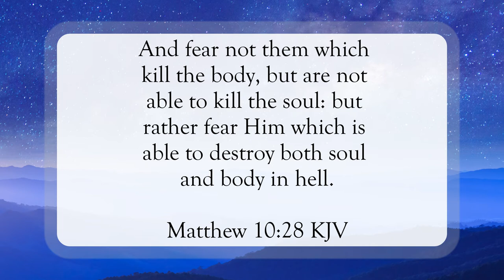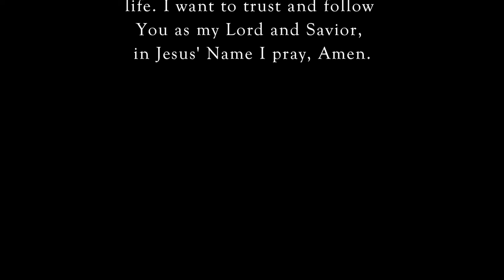Don’t Fear Man, But God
Scripture of the Day! Don’t fear man, but God!